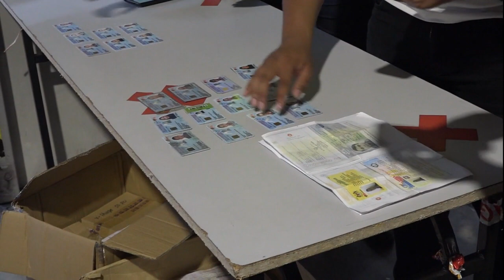【超过百名工人违例开工 雇主接罚单工厂被令关闭】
雪州莎亚南一家工厂，今年初因为两次违例运作，而受到执法单位对付。没想到，胆大包天的业者还是没有吸取教训，在雪州加强管制令生效的第一天继续暗地运作，结果遭警方取缔，当场勒令关闭，5名雇主和8名员工各别吃下每人1万令吉，和2千令吉的罚单！

加强管制令